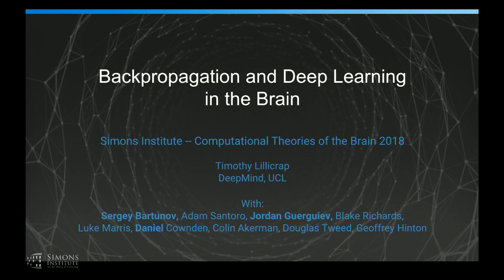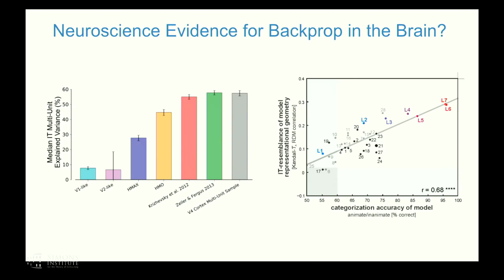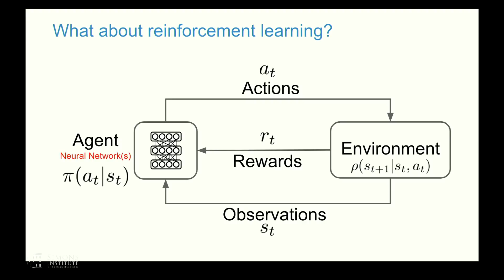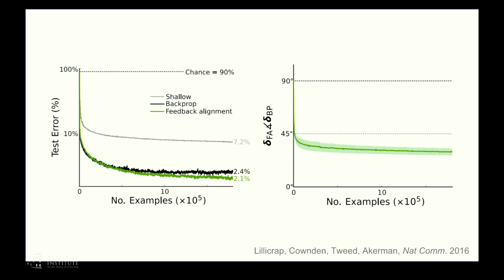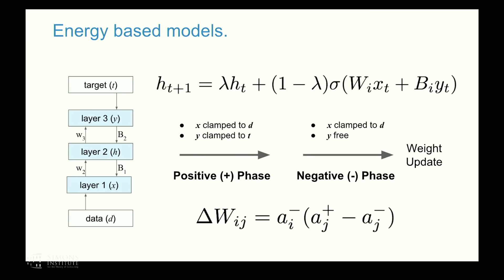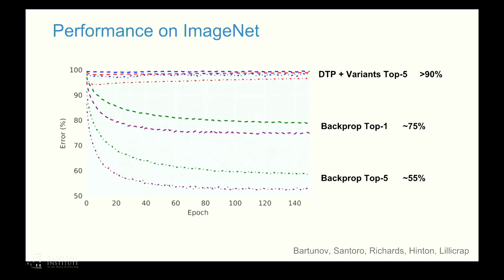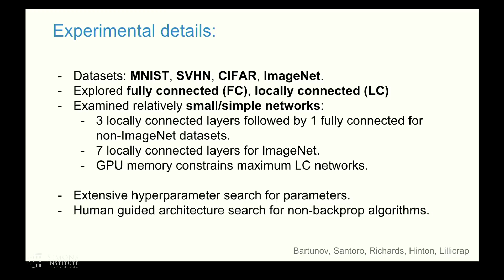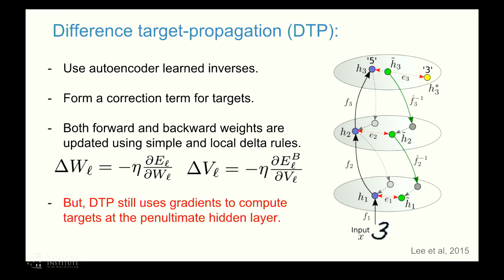Backpropagation and Deep Learning in the Brain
Timothy Lillicrap, DeepMind Technologies Limited, London
Computational Theories of the Brain